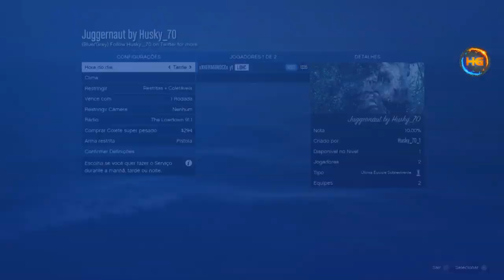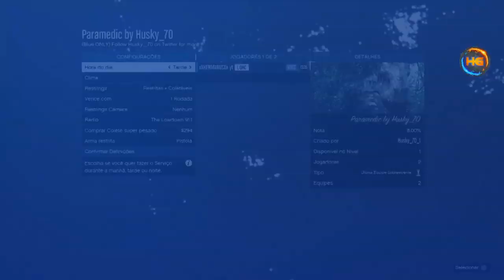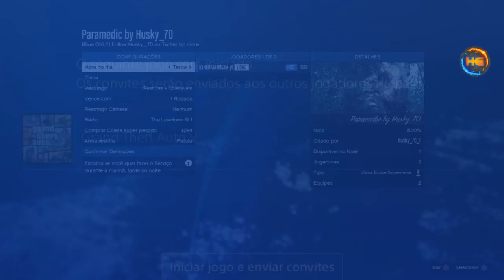GTA V COMO OBTER CAPACETE DO JUGGERNAULT E TRAJE DO PARAMÉDICO RÁPIDO E FÁCIL SÓ PARA PS4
▬▬▬▬▬▬▬▬▬▬▬ஜ۩۞۩ஜ▬▬▬▬▬▬▬▬▬▬▬
SERVIÇOS DO PS4

Gamertag (Xbox One):

IIHERMANOSII
Hermanogamer1
Hermano 4i20218

 ID:PS4

PSN: Hermanos_games
PSN: xXHERMANOSXx-yt

• Modo diretor
• Trajes
• Dinheiro honesto
• Dicas
• Bugs

Página do Skull no Facebook:
SKULL GAMERS

Canais parceiros